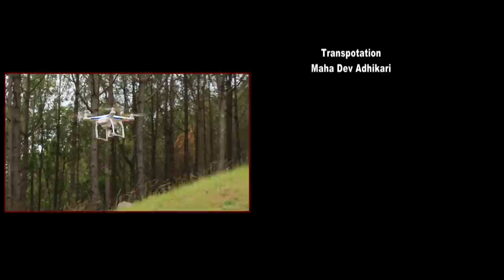Dil Kahe Bar Bar... by Ranjet -ft.-Chandra/Sunita - New Tharu Video 2018/2075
New Tharu Video 2018/2075
Dil Kahe Bar Bar...

Music/Lyrics :- Sawan Marchaha
Vocal :- Ranjet Tharu
Arranger :- Ganesh Chaudhary
Mastering :- Prakash KC
Director :- Bibash Chaudhary
Camera/Edit :- Saroj Dangaura
Drone :- Saahil  Chaudhary
Model :- Chandra Chaudhary / Sunita Chaudhary
Light Man :- Sagar /Resham/Bishnu Tharu/Amit Chaudhary
Makeup Man:- Dibya Chaudhary
Transportation :- Maha Dev Adhikari
Post- Production :- RKC Digital & Gochali Media

Special Thanks :- Sriniwas/Dhruva /Lata/Manju/Bandana/Kamala/Khem/Ganesh Chaudhary/ Uniq Photo Studio/Hamro Jhee (Butwal)/King Motion Picture

Hamar Music Bagiya Pvt. Ltd is authorized to upload this video. Using of this video on other channels without prior permission will be strictly prohibited. (Embedding to the websites is allowed)

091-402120